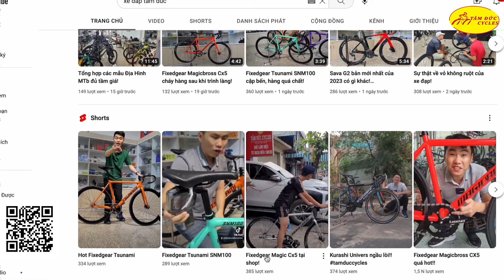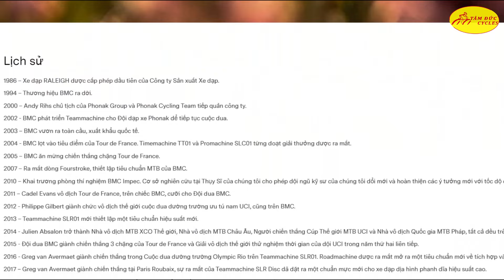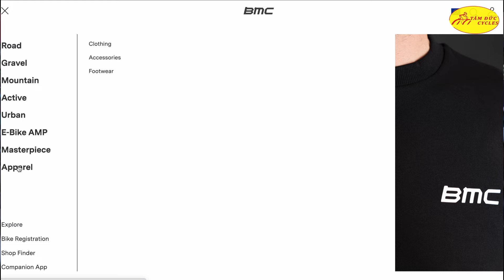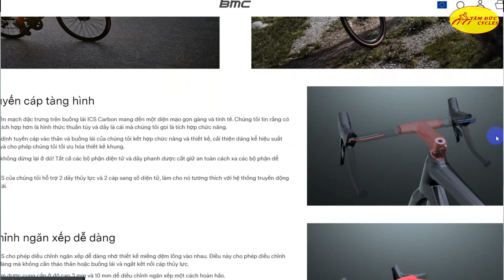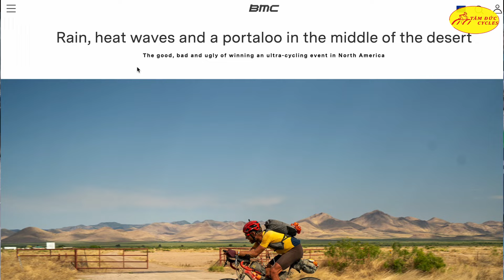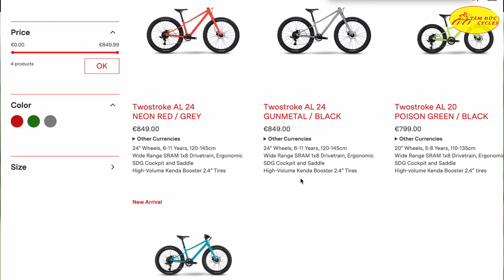Thương hiệu xe đạp BMC - Chiếc xe ít làm NHÁI tại Việt Nam Nên phải cẩn thận khi tiếp xúc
Youtube Tâm Đức team:
Sản xuất video: Thành Được - Tấn Vinh - Hoài Phúc
Reviewer:  Thành Được, Tấn Vinh, Hoài Phúc
Hỗ trợ: Team Marketing Xe Đạp Tâm Đức
Hotline phòng kinh doanh xưởng xe đạp Tâm Đức:
Mr. Phúc: 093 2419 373